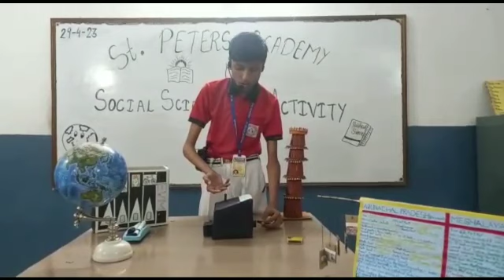SOCIAL SCIENCE WEEKLY CLUB ACTIVITY